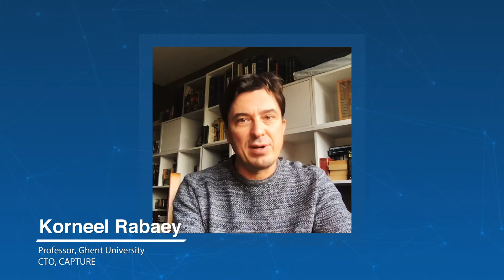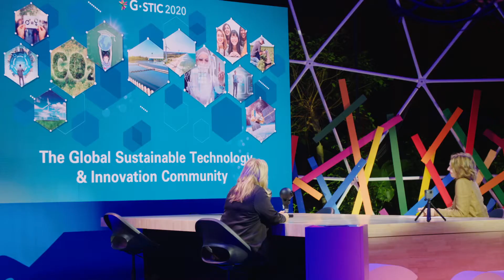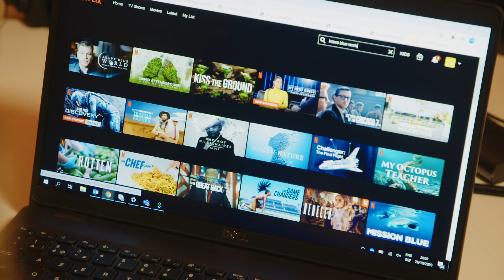Aftermovie Brave Blue World Documentary Premiere @G-STIC Conference 26/10/20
BlueTech Research visited sites around the world and met pioneers and innovators that are employing novel ways of tackling existing water problems. This documentary will challenge some of your commonly held assumptions and change how you think about water. We take you on a journey that explores an alternative water future, looks at how we got to where we are today and then challenges some of the most commonly held assumptions about water.

The documentary premiered in Europe on the 4th annual G-STIC (Global Sustainable Technology and Innovation Community) Conference in Brussels on October 26th 2020. The premiere was followed by a panel debate with Executive Producer Paul O'Callaghan, where he was joined by Egbert Lox (Umicore), Christiane Malcorps (Solvay) and Veronica Manfredi (DG Environment European Commission).